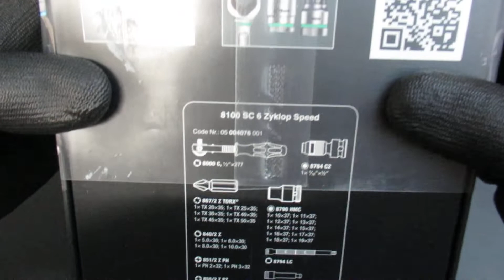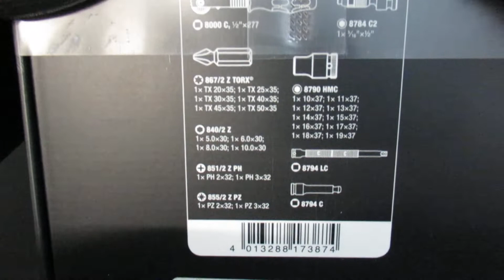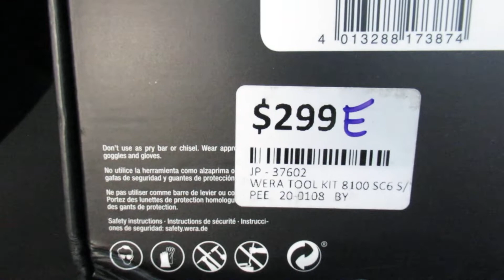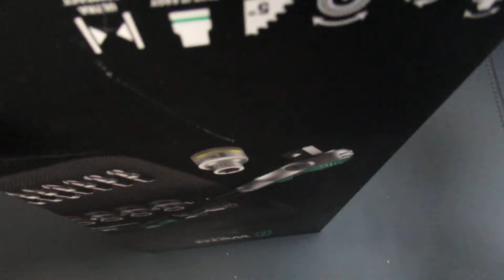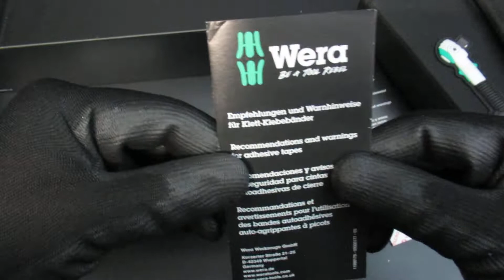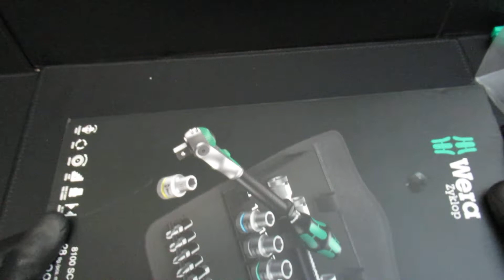ASMR - Silent Unboxing Wera Zyklop 8100 SC 6 1/2 Driver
Hi Everyone,

This time I am made a silent unboxing which is Wera Zyklop and hope it would be quite interesting for some viewers.

The purpose of this video is to let the potential buyers to see what is inside the box.

Sky Tech 168